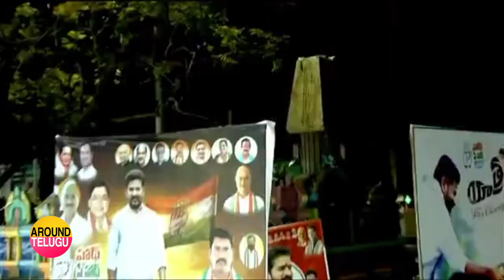FULL SPEECH: మహబూబాబాద్ లో రేవంత్ రెడ్డి గారి ప్రసంగం Revanth Reddy Speech In Mahabubabad Padayatra